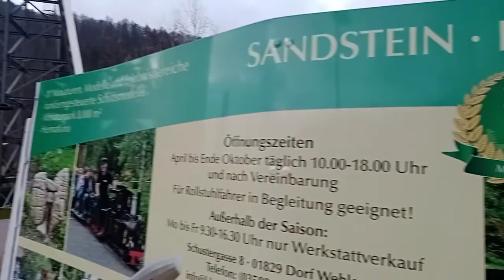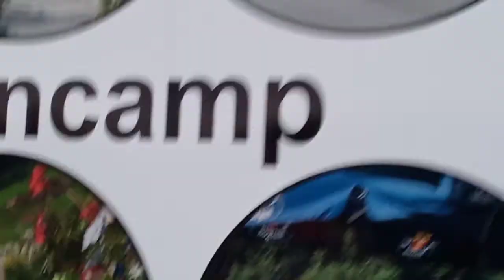Walking afternoon in the Elbe river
Playing and enjoying around in the countryside